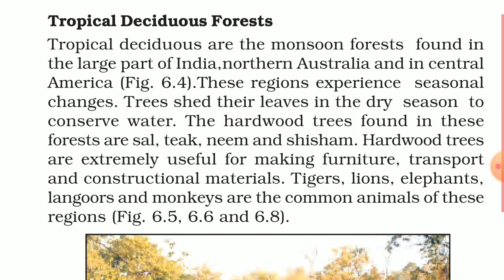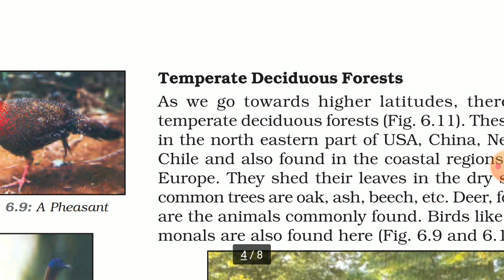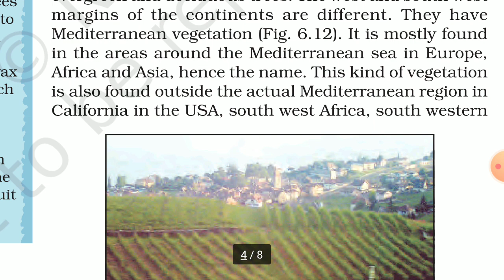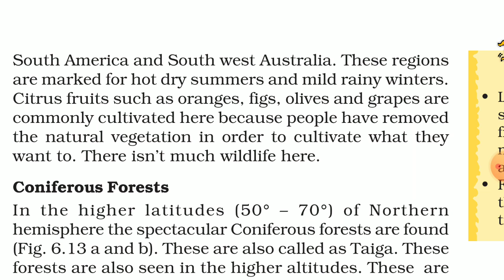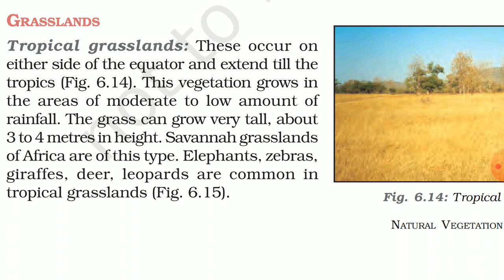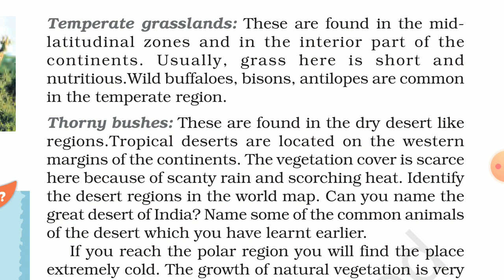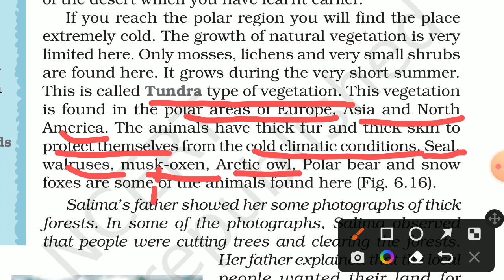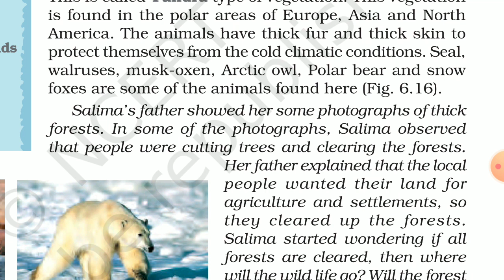Class -7|Geography|chapter -6|Natural vegetation $ wildlife|chapter explanation|Part -2|sscoaching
TAKATAK ID:-sscoaching

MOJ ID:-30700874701